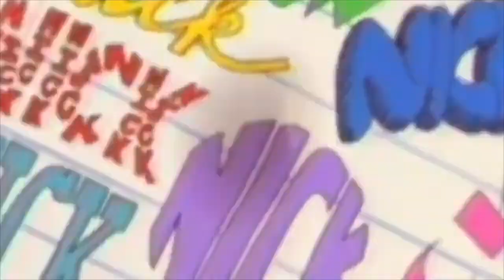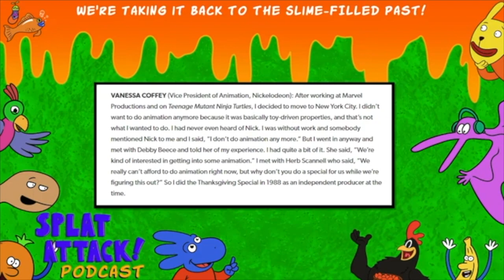Best of Season 1 (Main Timeline)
Plenty of pies, too Many hidden temple runs, and four, count 'em FOUR anniversaries! Season 1 Hit the ground running right out of the gate, and we haven't stopped since. Despite the first eight episodes (minus ep. 7) not having video saved (that was when we were still debating whether to make this a video podcast or not), it was still a blast to talk with all of our amazing guests this season, including our first guest and friend Jasmin, Chris Lobban and Robyn Ross, the AYAOTD Crew and the unexpected surprise of meeting Phil Moore. Season 1 may look rough around the edges, but the roughness is definitely full of charm.

A HUGE thanks to Manny @HumblyArtsy  for creating this compliation video of our S1 highlights. Here's to many more nostalgic, splaterific memories to come.

Thanks for tuning in, and we'll splat you later!